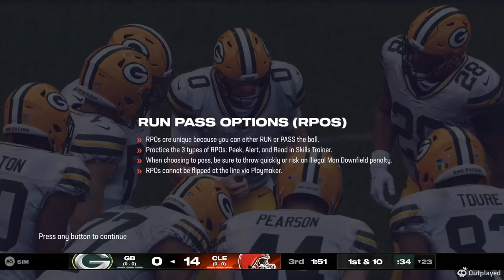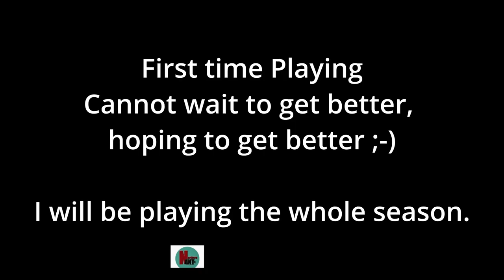Madden 25 Packers Franchise Preseason Game 1